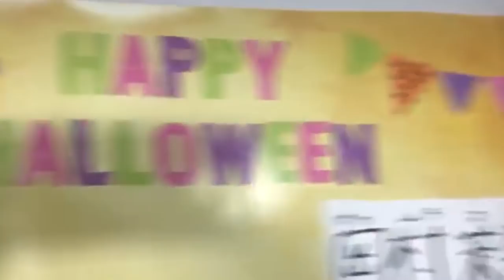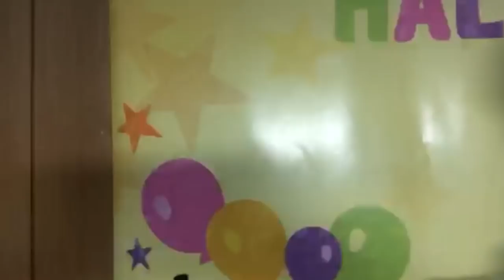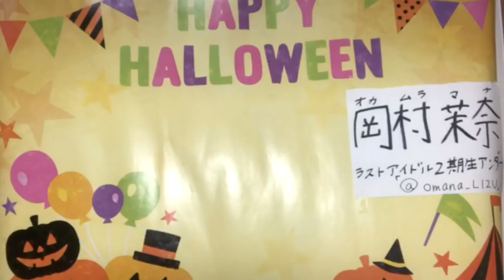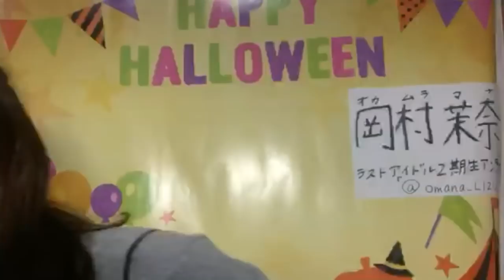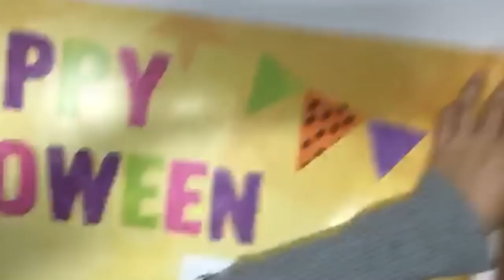岡村茉奈（ラストアイドル2期生アンダー） 2018.10.12